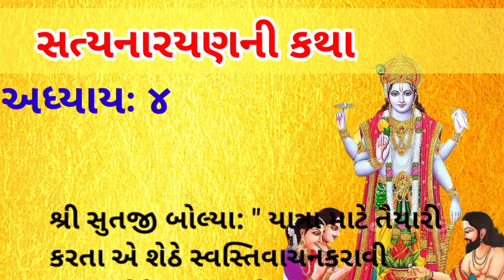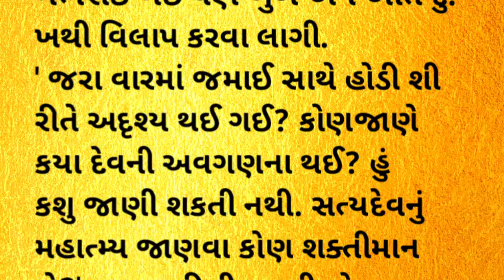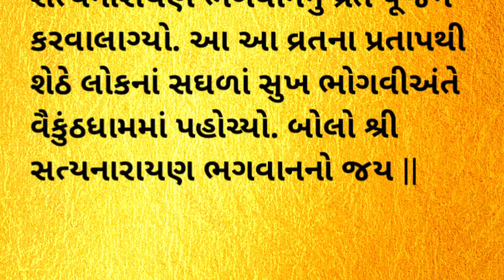સત્યનારાયણ ભગવાનની કથા | satyanarayan katha in gujarati